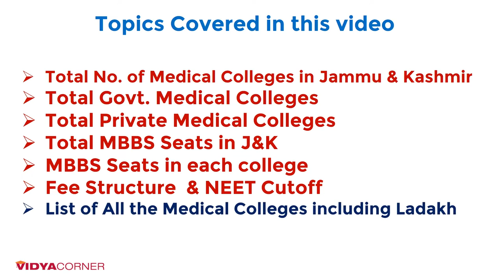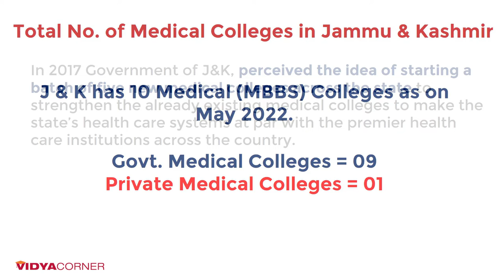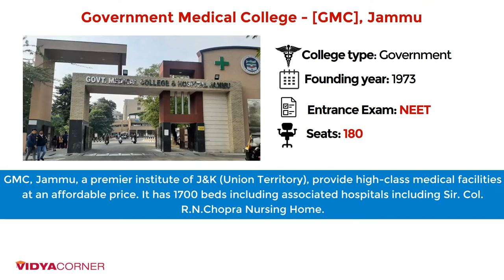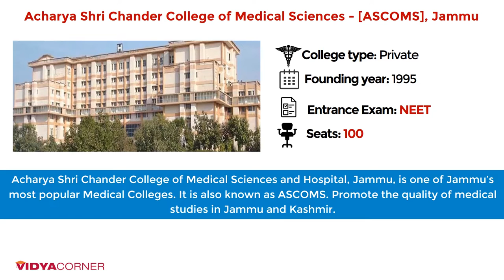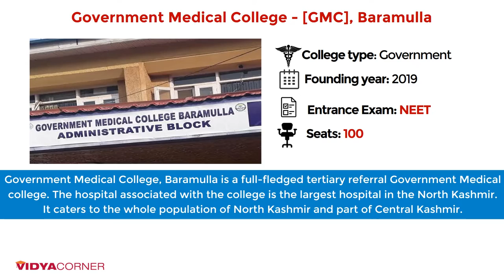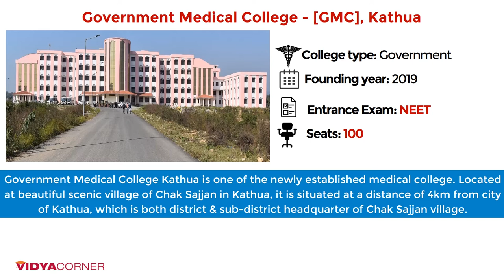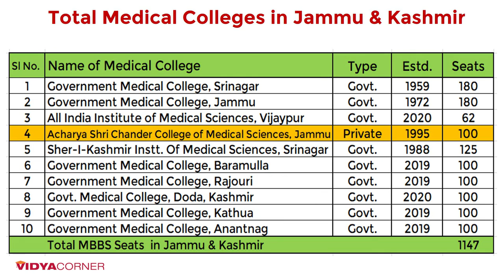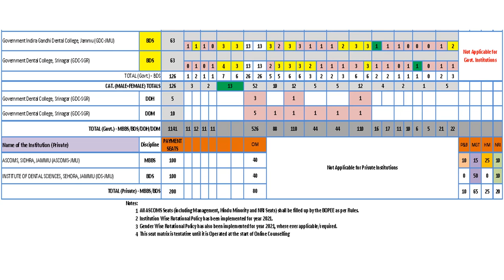Best MBBS Colleges in Jammu & Kashmir & Ladakh | NEET Cut Off | Fee | MBBS Seats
Hello Friends, this video will help you to understand the medical education in J&K & Ladakh (Union Territory).
NEET Cut off for Top Medical Colleges & other information.

Most Wanted Books - AIIMS
Medicine Book
Bestsellers Books

Top 10 medical colleges in Jammu & Kashmir
GMC SRINAGAR
GMC doda
GMC Jammu
GMC kathua
GMC rajouri
GMC baramullah
GMC anantnag
Ascoms

Related Questions?
How many medical colleges are there in Jammu and Kashmir?
How many MBBS seats are in Jammu and Kashmir?
Which is the best medical colleges in Jammu and Kashmir?
How many seats are there in MBBS in Jammu and Kashmir?
How many MBBS seats are in J&K?
Ladakh's first medical college?
How many seats are there in NEET in Jammu and Kashmir?
Which medical college has the highest cut off in J&K?
GMC Srinagar and GMC Jammu generally have the highest JK NEET cut off.